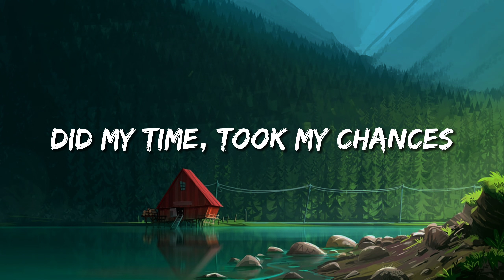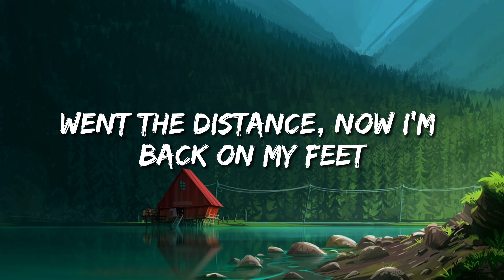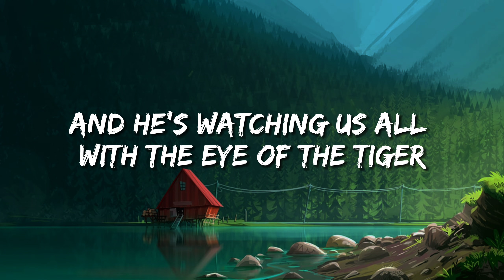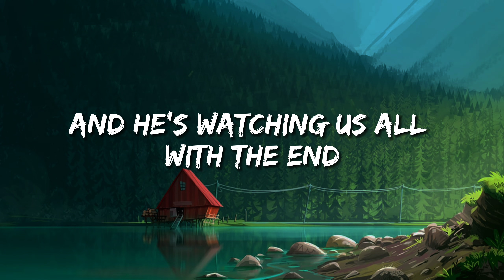Survivor - Eye Of The Tiger (lyrics)